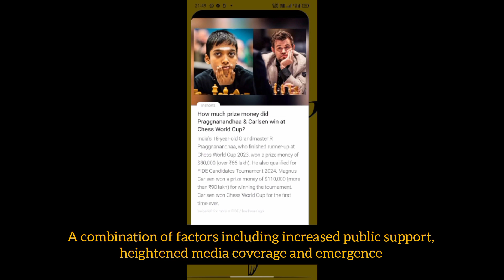Pragganandhaa's defeat against Carlsen to Indian glory | 6 takeaways for India from Fide World Cup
R Pragganandhaa had an excellent tournament at the Fide World Cup 2023 where he reached final by defeating world number 2 Hikaru Nakamura and world number 3 Fabiano Caruana. He had a match vs Magnus carlsen in the final. He drew both the classical matches and the match went into tiebreakers where he lost. Although, Pragganandhaa lost the final, his run in the world cup brought a lot of glory to India.

Pragganandhaa vs carlsen
Pragg vs Hikaru
Pragganandhaa chess
Pragg chess
Pragg vs Arjun
Pragg vs Magnus